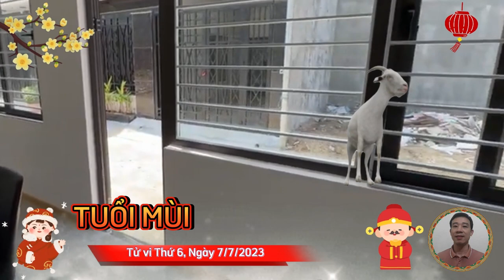☯ Tử vi hàng ngày | Thứ 6, Ngày 7/7/2023- Được Lộc Trời Ban, Con Giáp Trúng Số Bất Ngờ, Giàu To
tử vi thứ 6, ngày mùng 7/7/2023, của tuổi tý.
xem tử vi hàng ngày của 12 con giáp cho thấy, chính ấn hứa hẹn một tương lai tươi sáng nếu người tuổi tý vẫn giữ vững tinh thần làm việc chăm chỉ như hiện giờ. bạn là người có tài, vì thế, hãy biết phát huy điểm mạnh và đưa ra những mục tiêu phù hợp với khả năng của mình.
tử vi thứ 6, ngày mùng 7/7/2023, của tuổi sửu.
người tuổi sửu bước sang ngày mới, được chính tài nâng đỡ, sự cố gắng suốt một thời gian dài của bạn được cấp trên công nhận và đánh giá cao. hôm nay, bạn có thể nhận được tiền thưởng, còn tương lai, bạn sẽ tiến xa hơn nữa.
tử vi thứ 6, ngày mùng 7/7/2023, của tuổi tỵ.
tiếp nối tử vi hàng ngày của 12 con giáp phương đông thấy rằng, cục diện tương hại gây ra những tác động xấu đến người tuổi tỵ. vì vậy, bạn cần phải chuẩn bị sẵn sàng tinh thần đối mặt với đủ loại thị phi chốn công sở. những lời đặt điều sai trái có thể khiến bạn khó chịu, thậm chí tổn thương.
tử vi thứ 6, ngày mùng 7/7/2023, của tuổi thân.
ngày dần thân tương xung, con giáp tuổi thân có thể gặp phải không ít rắc rối trong công việc. bạn khá hiếu thắng và đây là nhược điểm để người khác lợi dụng bạn. sự nóng giận sẽ chỉ khiến bạn mắc phải sai lầm trong công việc, hãy giữ cho bản thân một cái đầu lạnh.
tử vi thứ 6, ngày mùng 7/7/2023, của tuổi tuất.
tử vi thấy rằng, ngày mới nhờ có thiên tài nâng đỡ, người tuổi tuất có thể kiếm được một khoản kha khá thông qua những công việc làm thêm. dù quá trình làm việc vất vả nhưng khoản tiền này có thể giúp bạn có của ăn của để trong một khoảng thời gian ngắn, đồng thời mang lại tác dụng khích lệ lớn lao.